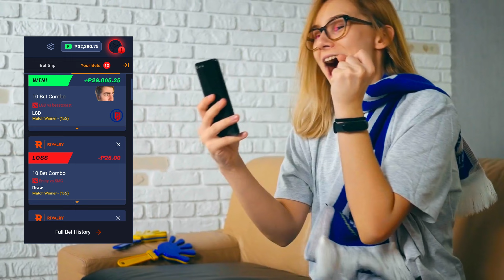watson arc warden walk in the spark | DOTA 2